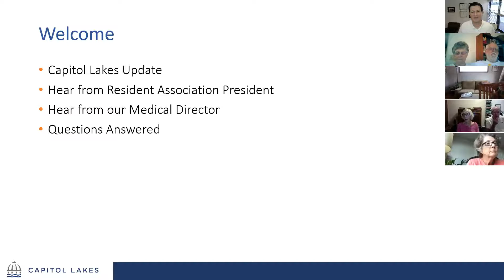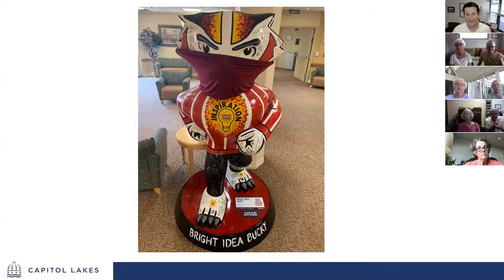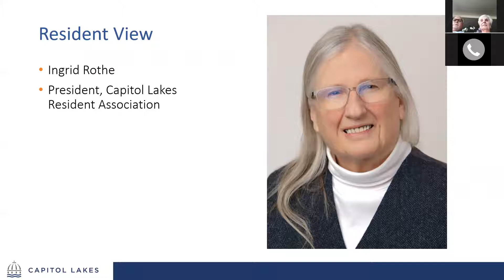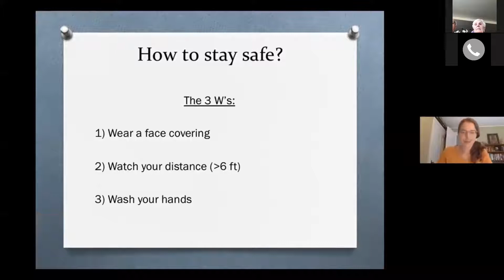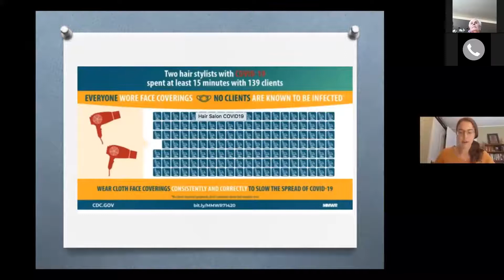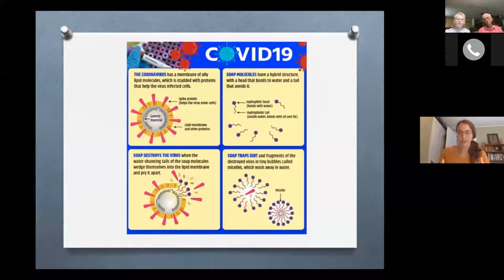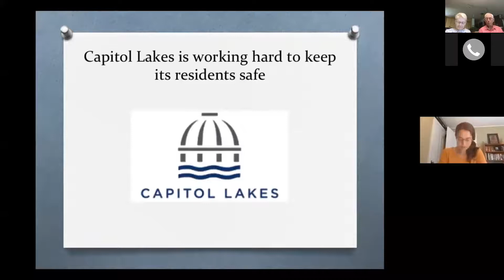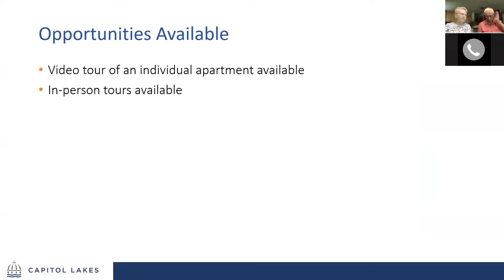Capitol Lakes Waitlist Update - July 23, 2020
Update on how things are going at Capitol Lakes.